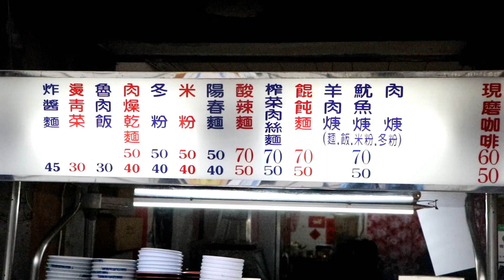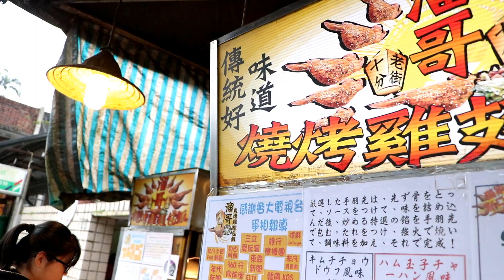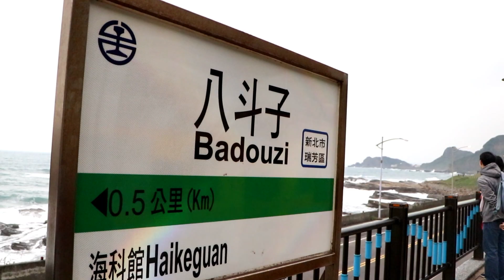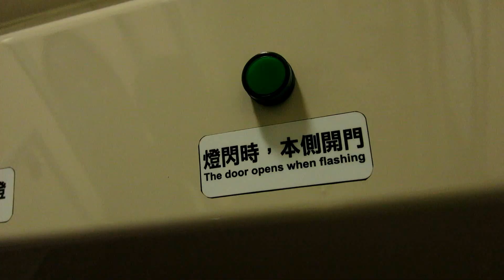2019邊緣協會 平溪深澳鐵道行